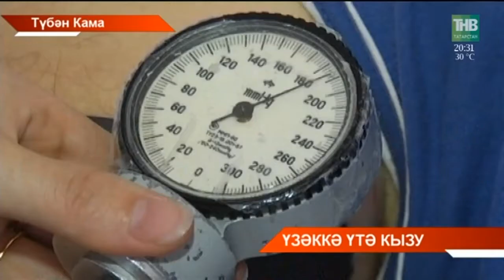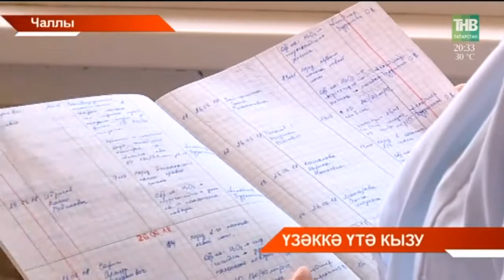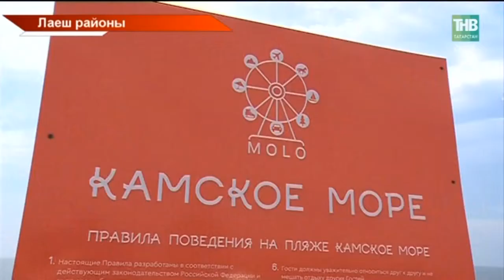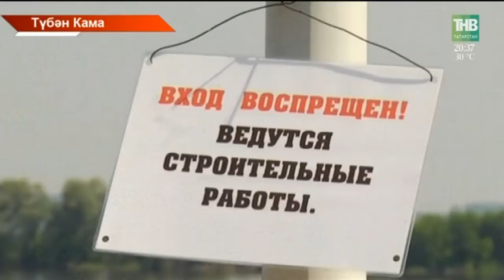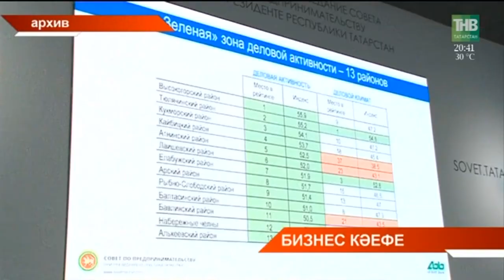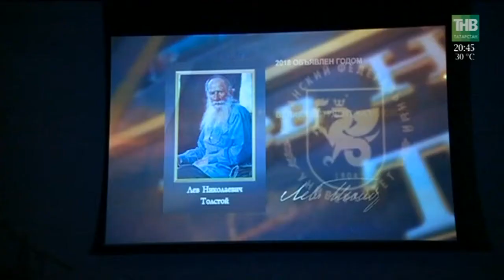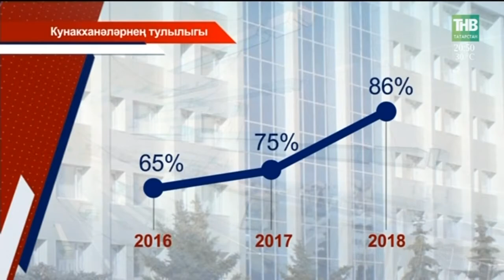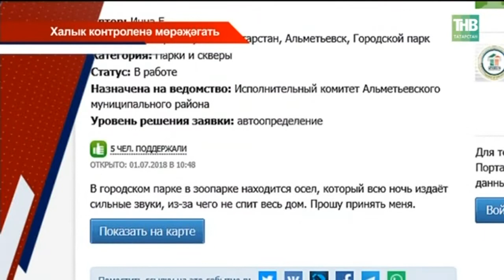Татарстан хәбәрләре 03/07/18 ТНВ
Координаты:
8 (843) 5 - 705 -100